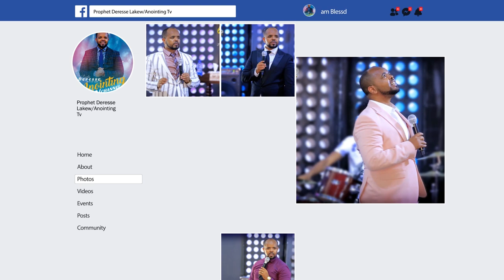አስደንጋጭ…እያወቀ ከሞተር ጋር አጋጨነው...||MAN OF GOD PROPHET DERESSE LAKEW